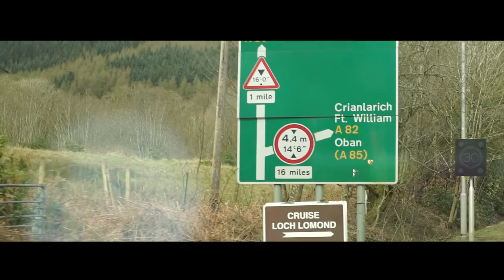On the SP16 campaign trail